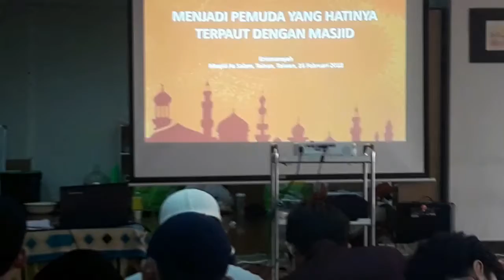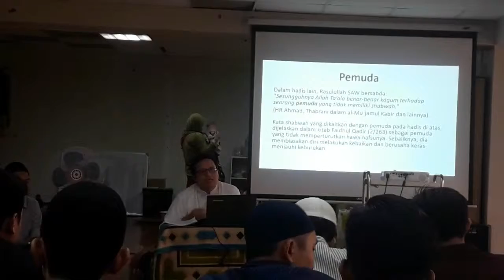Acara MABIT di masjid Assalam di tainan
Tanggal 16 february 2018